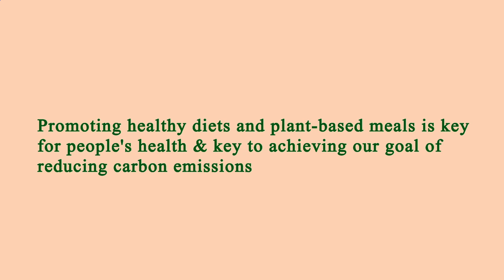Nearest Restaurants to Me Manhattan 10009 NY, New York County, New York, United States